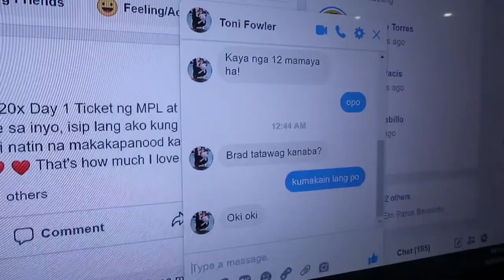Dogie and Toni nagka-usap na at magkikita ngayon 21 ng May / Toni In, Chix left the group na nga ba?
NAGKAUSAP NA SILA DOGIE AT TONI FOWLER SA KANILANG PLANO.